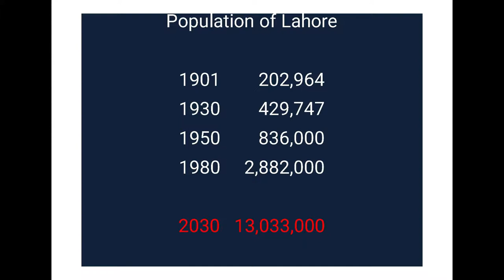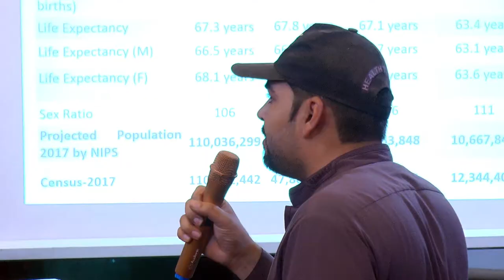Mr. Asif Bajwa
Mr. Asif Bajwa conducted City Dialogue 13 on "Population Census of Pakistan 2017" at Quaid-e-Azam Library Lahore.

City Dialogue involves experts and professionals from various fields as well as the community members for serious discussion and debate on issues of concern to residents.